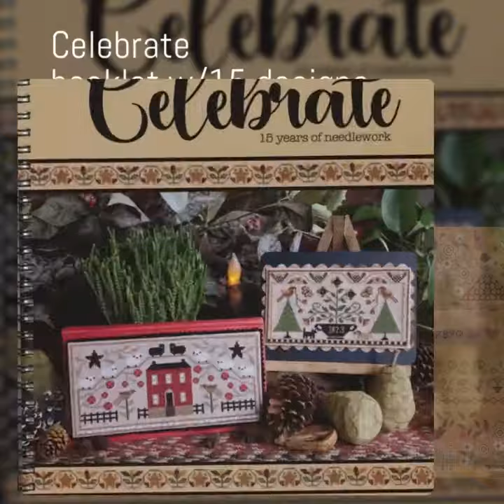New Releases by Teresa Kogut now available at Cobweb Corner Cross Stitch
New releases by Teresa Kogut are now available at Cobweb Corner Cross Stitch - cobwebcorner.com